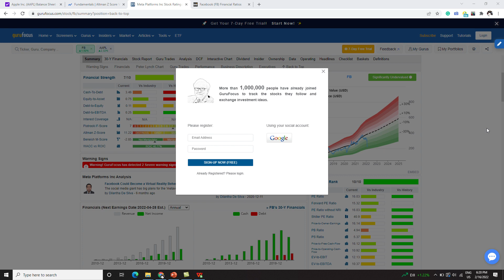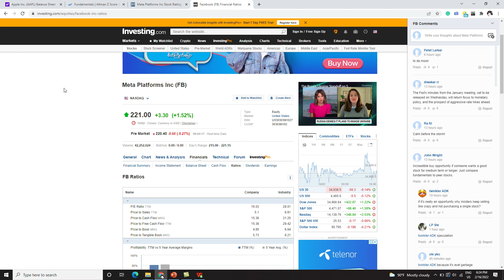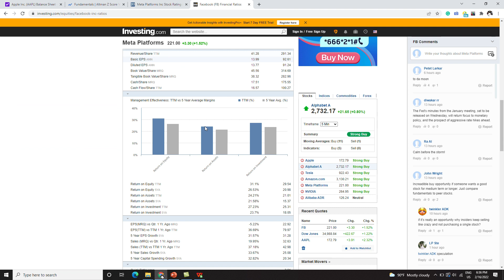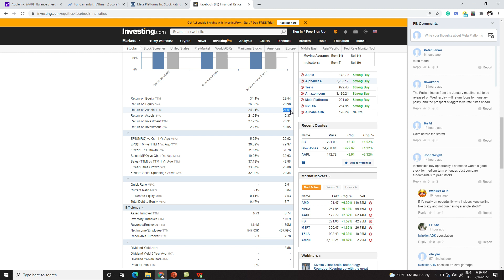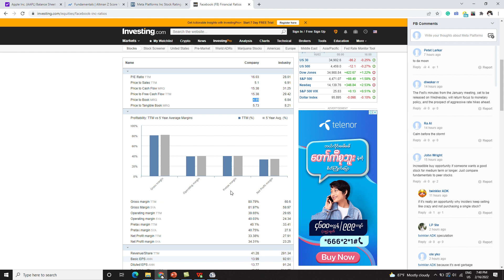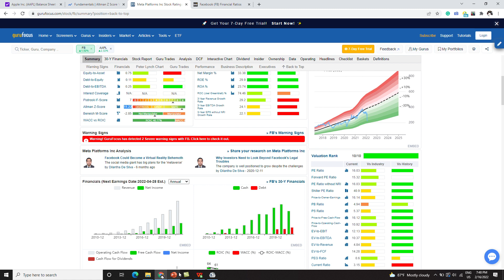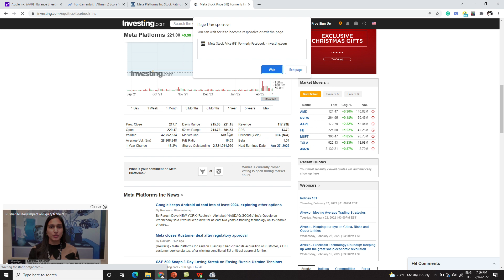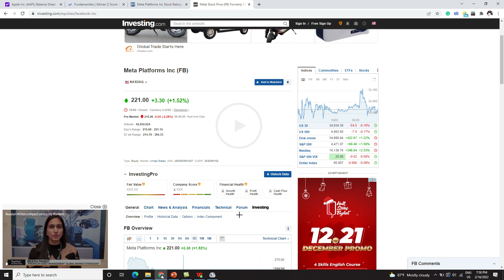Stock Market Investment Course 2022 (Lesson 5.4)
Financial Strength Analysis of Facebook Company